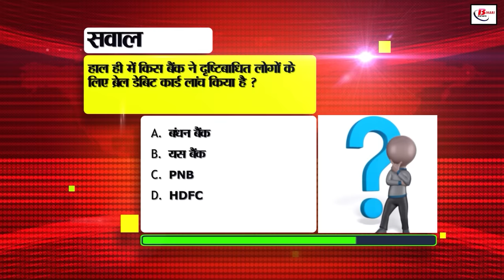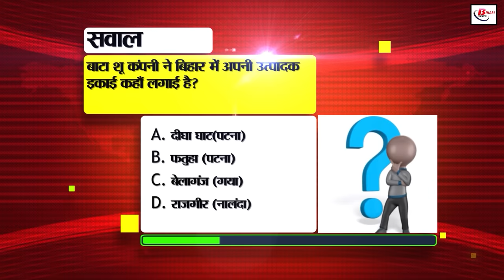Bihar News Live Samachar of 16th August 2024.SLLV Baby rocket launch,NMCH PMCH Strike in Patna.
Bihar News Live of 16th August  2024.Weather of Bihar,Pankaj Tripathi,Baby rocket launch, NMCH PMCH Strike in Patna, Nalanda University,
1. IBPS has announced recruitment for more than 4 thousand posts

2. Central government has formed a technical committee to save Bihar from floods

3. Admission and cancellation will be done on the basis of this new system

4. Take advantage of the scheme of fisheries based on pond construction in the plateau region

5. A big disclosure was made after the survey of bridges in the state

6. On the occasion of Independence Day, a 551 feet long Tiranga Yatra was taken out in Bihar

7. Blocking the way of these emergency vehicles on the road can prove to be costly

8. In Bihar tourism, today we will talk about Gaya

9. Social Welfare Department will improve the career of teenagers coming out of the children's home

10. Job camp is being organized in Darbhanga on this day

11. Pankaj Tripathi's performance in Stree 2 was excellent

12. ISRO will launch baby rocket today

13. PM Modi discussed Nalanda University from Red Fort

14. Doctors made emergency service of NMCH in Patna Stalled

15. Education department is preparing to relieve headmasters from the responsibility of mid-day meal

16. Alert issued regarding rain in these districts of Bihar today

17. Dengue vaccine may come soon, preparations are going on for the third trial

18. Construction and widening work will be done on these three roads in Bihar

19. OMR sheet of BPSC TRE 3.0 written exam has been released

20. By adopting these methods, you can improve the problem of slow or hanging of the phone

21. Vedanta Chairman Anil Agarwal, a resident of Bihar, expressed grief

22. Anant Singh is likely to come out of jail today

23. Efforts to make IPL 2025 more entertaining

24. Today's date is recorded in the history of India for many reasons

25. This claim of 10 thousand rupees will go to everyone's account under Jan Dhan Yojana is going viral

26. JDU took its stand on PM Modi's UCC statement from Red Fort did it clear